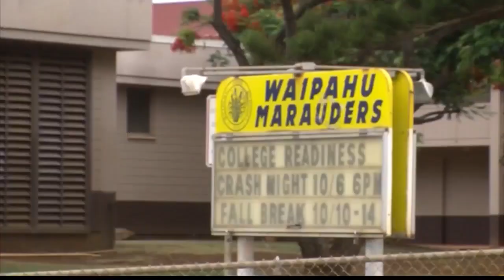College is Within Reach Hawaii